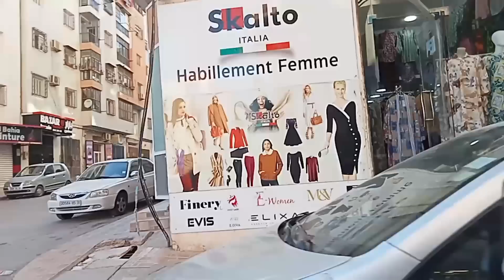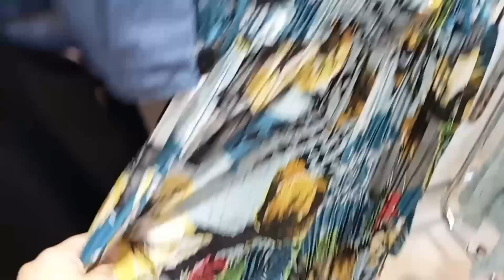جولة في محل SKalto ملابس صيفيه للنساء ليكات وليغوب